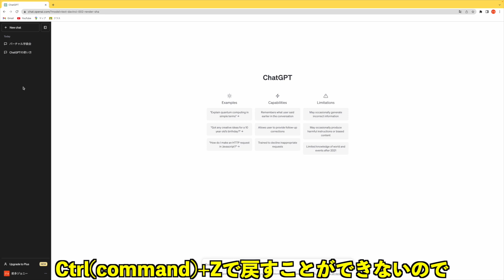チャットを削除する とりあえず始める教師のための生成AI その７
不要になったチャットは削除できます。最初のうちは削除しなくても良いのですが、練習用に適当に作ったチャットは削除しても良いでしょう。